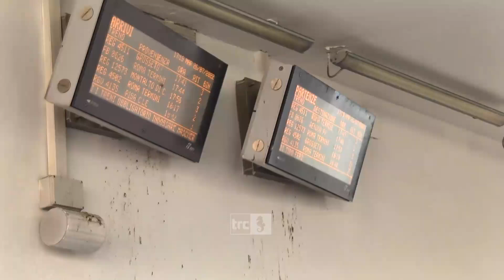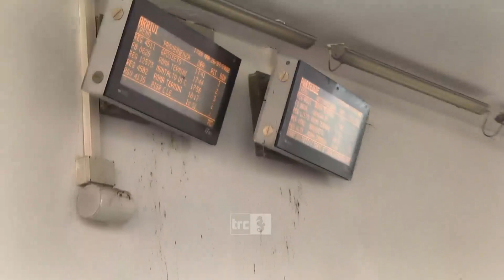Vita da pendolari, vita da inferno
Il crollo di una parte del cornicione della stazione ferroviaria è stato solo l’ultimo problema per i pendolari che si servono del treno per raggiungere Roma. Il fatto di cronaca ha ulteriormente peggiorato le condizioni per chi deve andare nella Capitale ogni giorno per lavorare e per i turisti che passano da Civitavecchia.